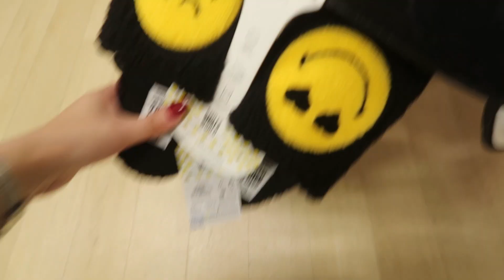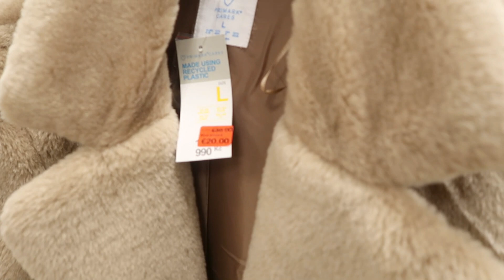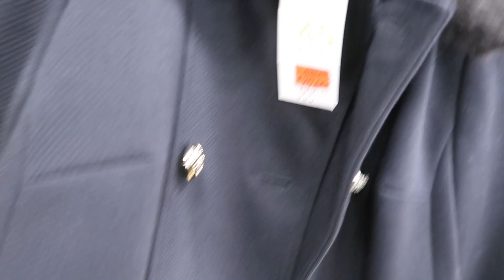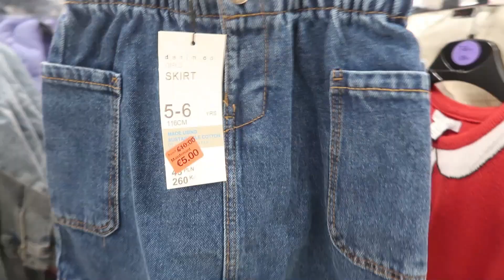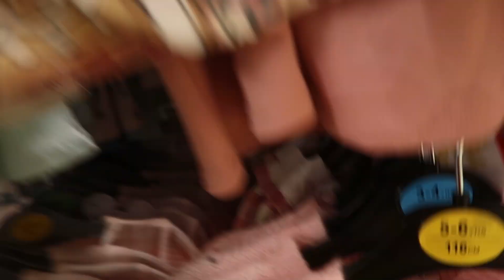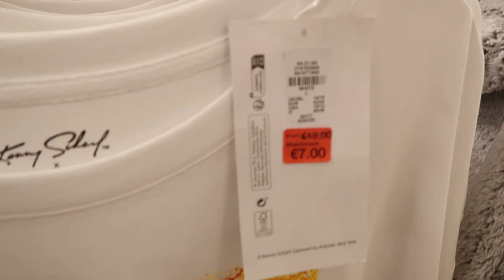جولة بريماك 💕تخفيضات ابتدأ من €1 €4 €5 🤩🤩